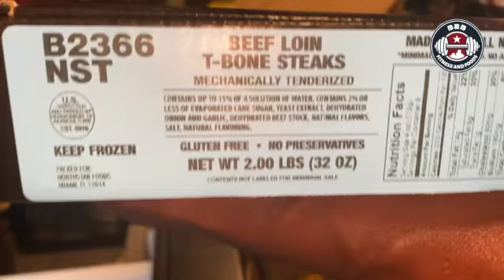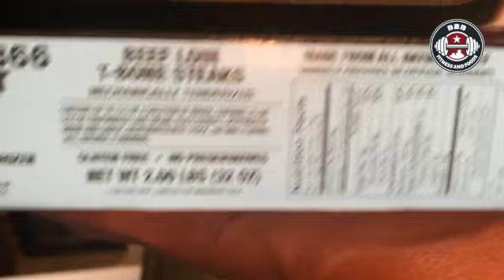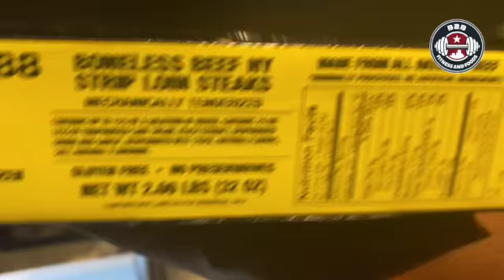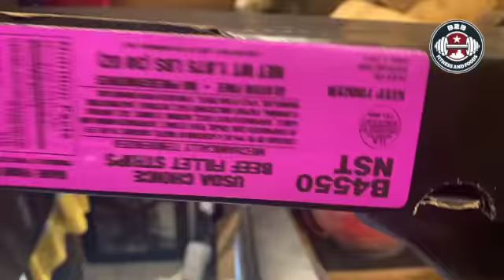Enjoy What You Have This Easter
I wanted to make the most of my small Easter Dining meal so I just cook a little something for Easter Sunday nothing big, I hope you enjoy the video, If you like my content please like, share, and don't forget to hit the notification bell and become a channel member at BACK2BASICB2BFITNESS